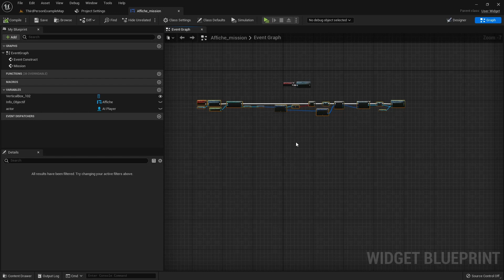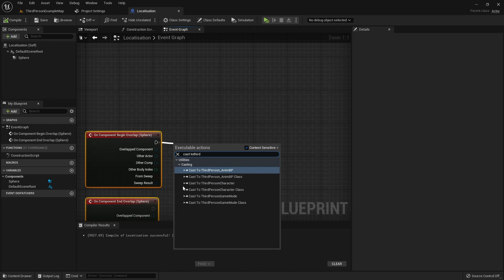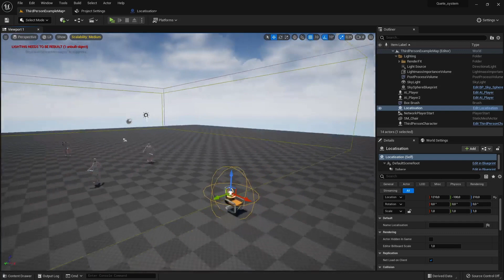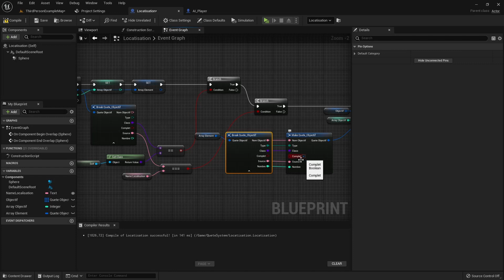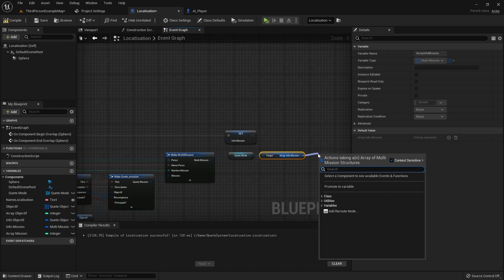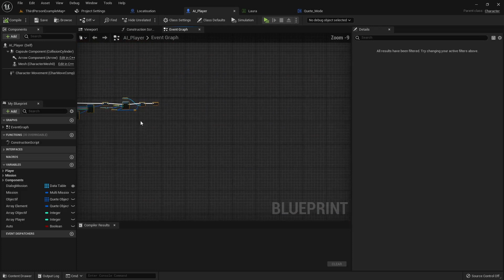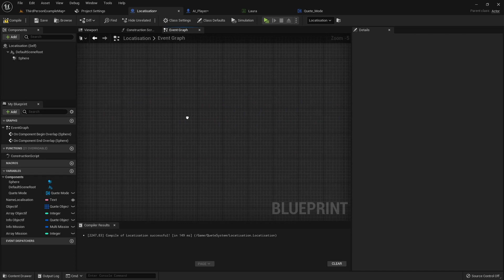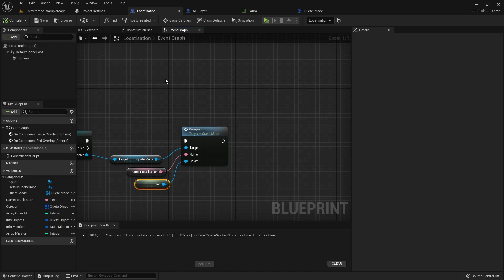UNREAL ENGINE - Comment FAIRE un SYSTEME de QUÊTE - MISSION LOCALISATION !(matthias_dess)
🔴Description: ❤️partage : Salut l’ami et bienvenue sur cette série de vidéos, ou l'on va voir comment créer, faire un système de quête (mission). On va voir comment commencer le système de récompense  que l'on continuera plus tard.
-Playlist UE Quête: (ça arrive )
-Lien du projet à télécharger: